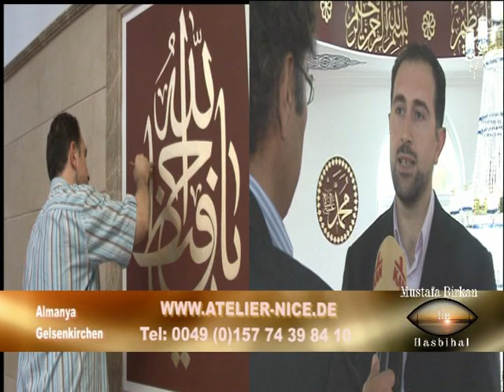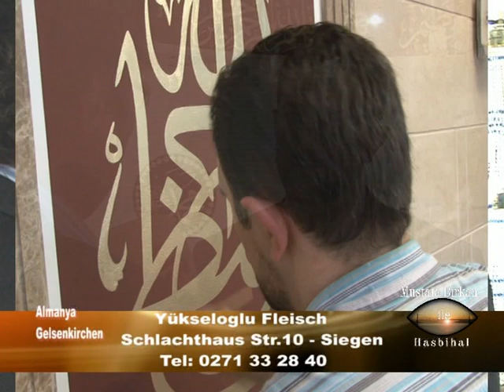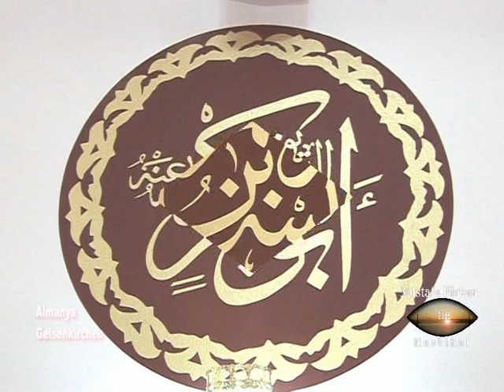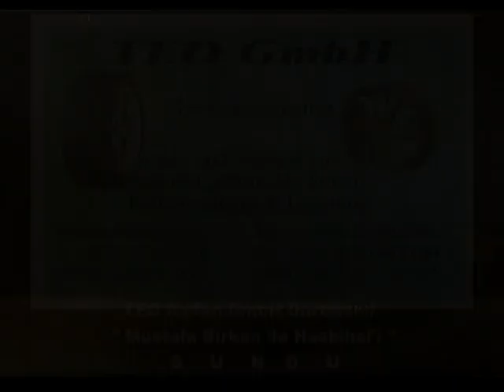Mustafa Birkan 18 05 2014 Nakkaş Abdullah Nice & THHV Kangal Severler.